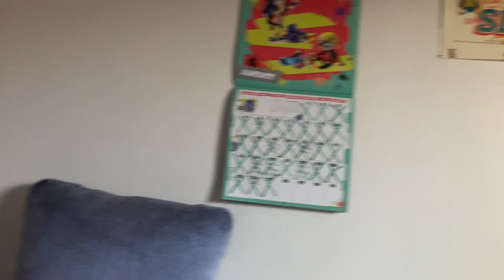Meet SCP - 999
Hey everyone! I found this adorable creature on the SCP store—his name is SCP-999, also known as the Tickle Monster! He’s the cutest creature ever, and his favorite candies include M&M’s, Oreos, lollipops, Candy Corn, and pretty much everything sweet! 🔔👍

Check out the original video here: SCP-999 - The Tickle Monster